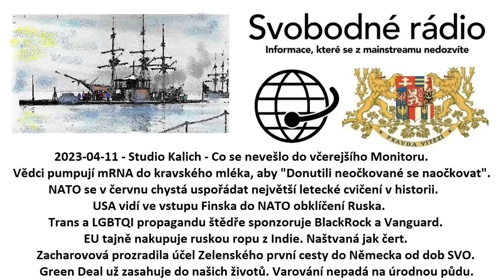2023-04-11 - Studio Kalich - Co se nevešlo do včerejšího Monitoru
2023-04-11 - Studio Kalich - Co se nevešlo do včerejšího Monitoru. Vědci pumpují mRNA do kravského mléka, aby "Donutili neočkované se naočkovat". NATO se v červnu chystá uspořádat největší letecké cvičení v historii. USA vidí ve vstupu Finska do NATO